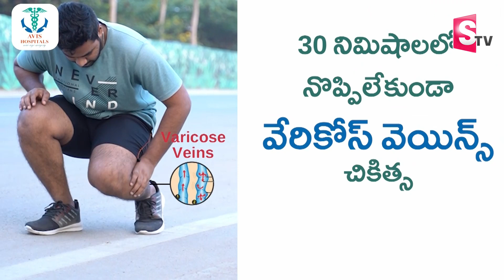YCP MLA KASU MAHESH REDDY Interview PROMO | Bairisetty Nagaraju Interviews | SumanTV Telugu